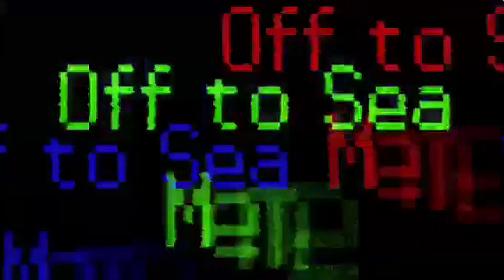Off to Sea [Meme]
you wassup its maddy back with another generic animation meme without animation *wink wink

Sorry about the quality drop, its from it being edited like 5 times. I couldnt fix it :(

lets take a minute to appreciate nighthoodhawk who put all those neat effects on this thing which made it like 10x better.

sorry for the lack of uploads I've been somewhat busy and my motive for animating is dead in a pit somewhere. fun.
school starts in a few days so my activity on here will probably drop more than it has lol oops.